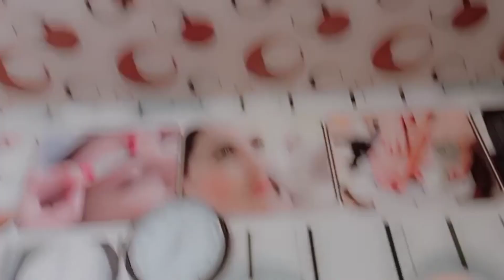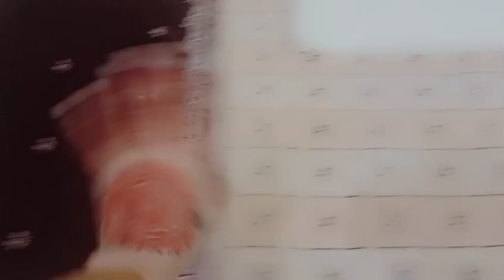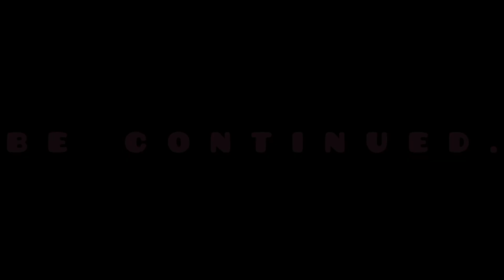|Mamu's wedding preparations| simple hair cut| weekly skin routine| Facial at home| Mehndi designs|